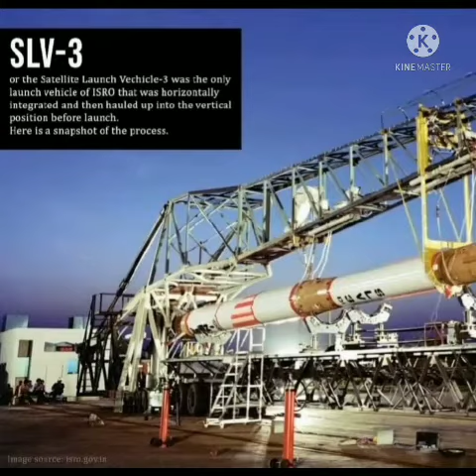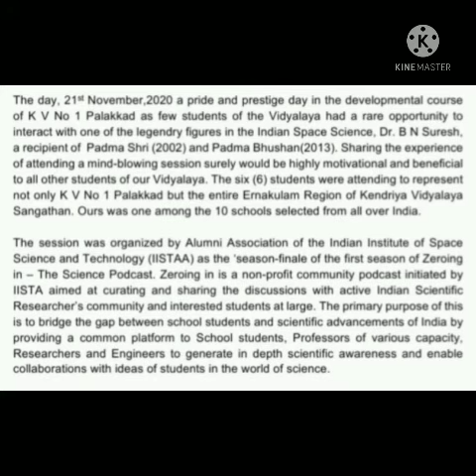Zeroing in session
KV NO.1PALAKKAD